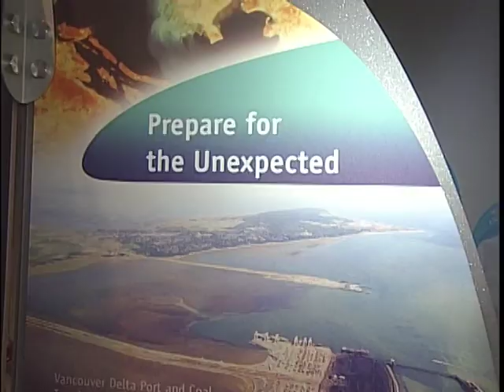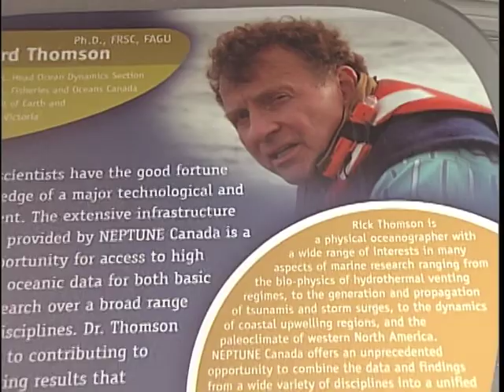The Future of the Maritime Museum - Shaw TV Victoria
Shaw TV's Sucheta Singh checks in at the Maritime Museum of BC, where they're looking at ways to move forward and grow their business.